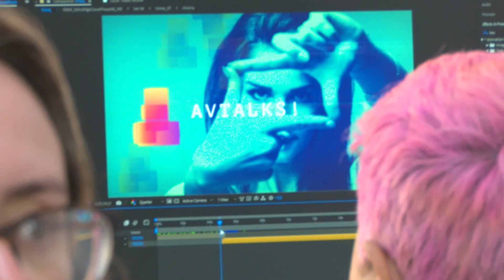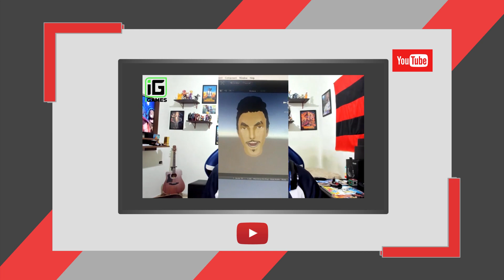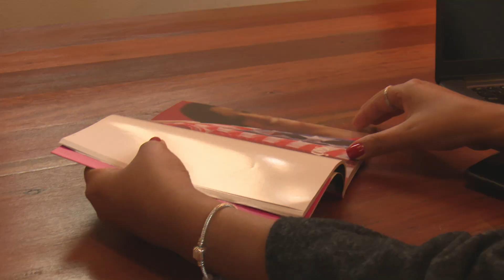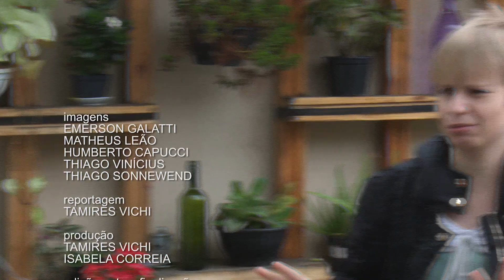COLABORAÇÃO | Youtubers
E o Youtube é a rede preferida delas. Nesta edição do programa 'Colaboração', conheça alguns youtubers da região e ouça a opinião de especialistas sobre este "novo universo".